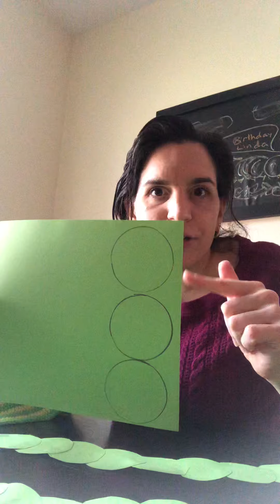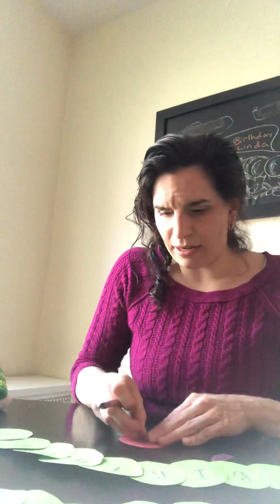Hungry Caterpillar Craft 🐛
The fun continues with the Hungry Caterpillar! The Hungry Caterpillar, Joey Kitty, Linda Teddy Bear, and myself made our own hungry caterpillar out of construction paper.  We even made a version that is a birthday banner.  Be sure to check out this video and see how we did it 🧸!